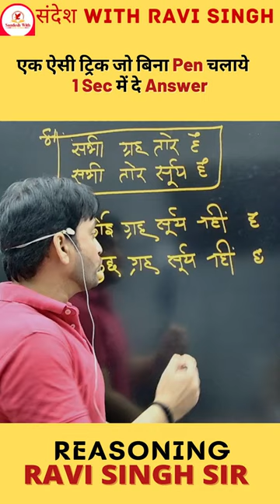| Sandesh With Ravi Singh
WELCOME to Sandesh With Ravi Singh PRAYAGRAJ
(Sandesh With Ravi Singh प्रयागराज मे आपका स्वागत है)

“Welcome to Our YouTube Channel Sandesh With Ravi Sir” INDIA's Largest E-Learning Platform, YouTube channel & Website provides Smart E-Books reading, Free practice test, Video lectures, All exams previous year paper along with solutions for UPSI, SSC, BANK, RAILWAY, LEKHPAL, RO/ARO, UPSSSC PET & All Competitive Exams. We are passionate about education and our motto is to help you succeed.

Key Feature-
1. Sandesh With Ravi Sir Handwritten Notes Make Study Effective.
2. Trusted by more than 1 Million Students.
3. Best in all available E-Learning Apps which keeps you always updated with detailed Video Lectures and Live classes.
4. Analysis of Current Affairs Daily, Weekly & Monthly By providing Video+ PDF+ Shorts+ Mock Test+ One-Liner.
5. Exam Wise Mock Test & Previous Year Paper Solution.
6. Each subject have 3 Section which Makes us the best – Shorts + Chapter Wise Video & Test.
7. Free Practice Batch & Marathon.